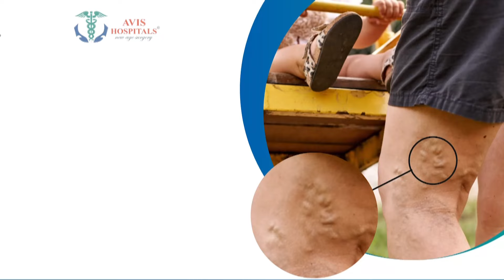வங்கிகளுக்கு பணம் எடுத்து செல்லும் வாகனத்தில் 29 கிலோ தங்க நகைகள் | Namakkal | Rasipuram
வங்கிகளுக்கு பணம் எடுத்து செல்லும் வாகனத்தில் 29 கிலோ தங்க நகைகள்..தேர்தல் பறக்கும் படை அதிரடி | Namakkal | Rasipuram